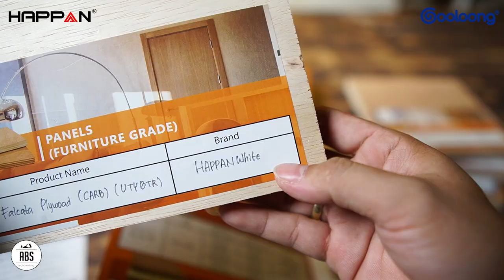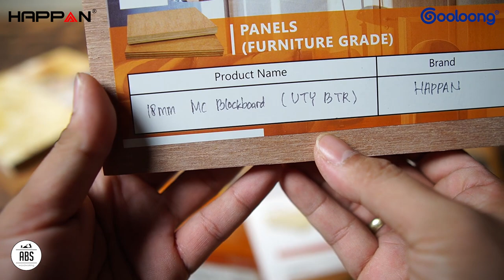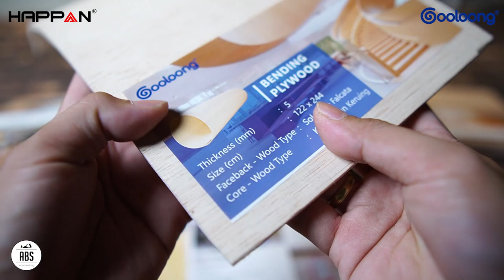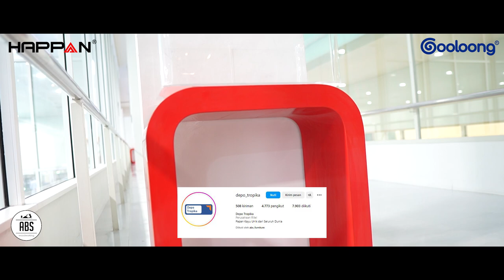MEMBUAT MEJA SUDUT BULAT JADI MUDAH PAKAI BENDING PLYWOOD GOOLOONG & PLYWOOD HAPPAN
Hai halo sobat abs, sekarang ini kalau mau bikin furniture dengan model bulat atau melengkung pada bagian sudut tertentu jadi lebih mudah berkat ada nya bending plywood merk Gooloong seperti pada video.

Dahulu kita mesti menggunakan metode kerfing yang butuh alat lagi untuk proses nya serta butuh skill untuk aplikasi nya, namun sekarang tinggal lem, paku tembak saja sudah jadi melengkung sempurna bisa mengikuti kontur permukaan rangka yang sudah kita bikin sebelumnya, dan itu bisa mudah karena ada nya bending plywood merk Gooloong yang didistribusikan oleh toko Depo Tropika di Bekasi, kalian bisa cek toko nya disini :

Selain bending plywood gooloong, saya juga menggunakan plywood merk HAPPAN untuk body rangka nya. Happan plywood ini juga bagus, padat, rata serta sudah halus dua sisi sehingga mau dilaminasi pakai HPL atau pvc sheet akan sangat baik hasilnya.

Terimakasih buat sobat abs yang sudah menonton video ini, semoga menginspirasi dan dapat gambaran lebih mudah jika ingin membuat meja sudut bulat karena sudah ada bending plywood gooloong dan juga plywood happan dengan kualitas yang sangat bagus untuk furniture.

Segala dampak negatif akibat kelalaian yang ditimbulkan kami tidak bertanggung jawab.
Terimakasih